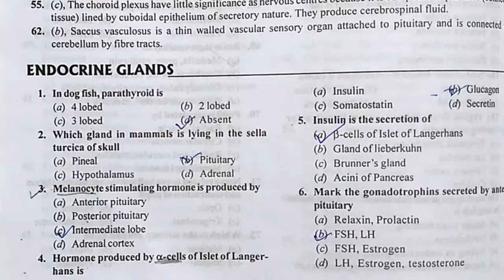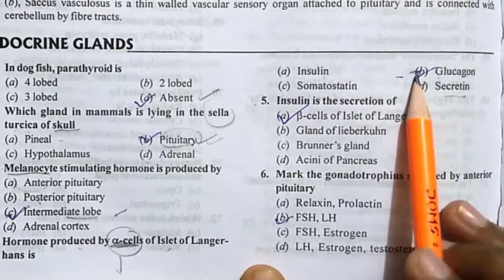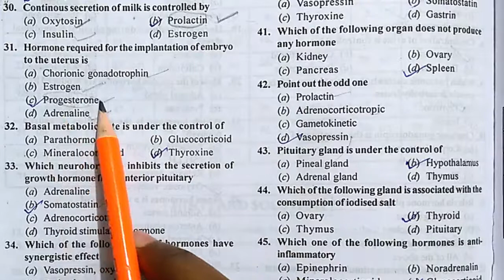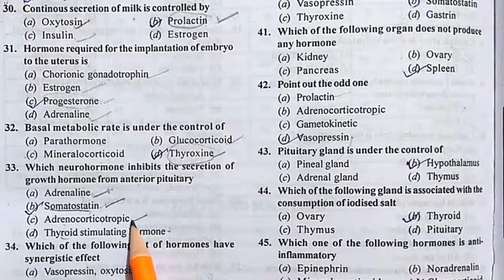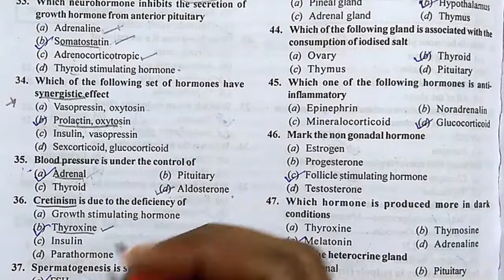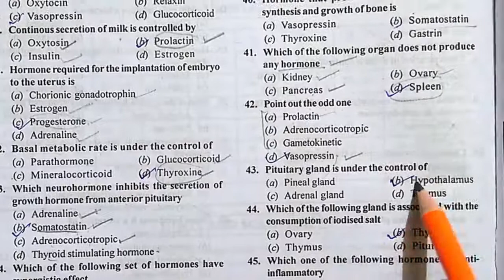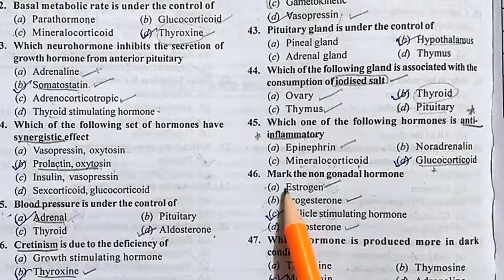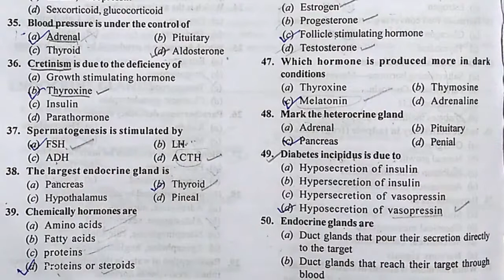Most Expected MCQ | Chemical Control & Coordination | Class XI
Classs 11 Chemical control and coordination, most expected MCQ, topics for Master Cadre, NEET, JPRIMER and other biology related exams.

Master cadre zoology and class 11, Chemical Control and coordination, handwritten notes discussed in this video.

Class 11
Chemical control and coordination
Most expected MCQ
Biology classes